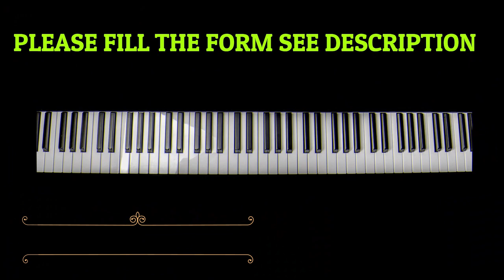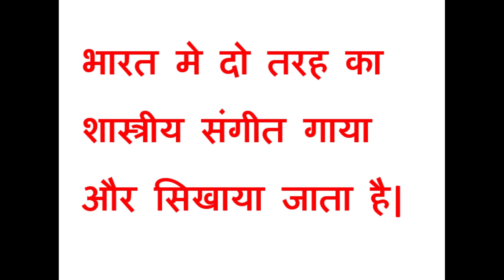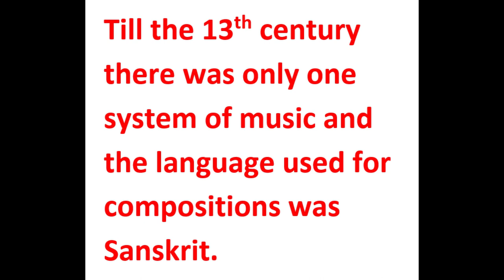What is Music ? # संगीत क्या है ? परिभाषा जाने VIKAS APS BEAS Music Tutorials 02 # ਸੰਗੀਤ ਕੀ ਹੈ ?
संगीत क्या है ?

# VIKAS (Vocal)
# Yadwinder (Guitar)
# yaddu Darkcello
# Nisaar (Vocal)
# Sarvhitkari Vidhya mandir Muktsar
# Sukhmandar singh
#  Harry (Vocal)
# Rupana Sri Muktsar Sahib

OurTeam - Nissar (Vocal)  Pawan sarwar (Vocal)   Gurpreet Midda (Vocal) Harjot Singh  (Tabla) Rakesh Kumar (Tabla) Sukhmandar Singh (Vocal)  Harry (Vocal)  Vikas Raja (Vocal)

 संगीत क्या है ?

Sangeet is a combination of Gaayan,Vaadan and Nritya.

गायन , वादन और नृत्य इन तीनो कलाओ के सुमेल को संगीत कहते है |

All these different facilities of music are inter - related and inter - dependent.

ये तीनो कलाएँ एक दूसरे पर आधारित है|

There are Two systems of music in India.

भारत मे दो तरह का शास्त्रीय संगीत गाया और सिखाया जाता है|

There are two types of classical music: North Indian music and South Indian music.

हिंदुस्तानी शास्त्रीय संगीत और कर्नाटक संगीत |

Hindustani Classical music and Carnatic sangeet.

Till the 13th century there was only one system of music and the language used for compositions was Sanskrit.

तेहरवी शताब्दी तक भारत मे एक ही तरह का संगीत गाया जाता था और उसकी भाषा संस्कृत थी |